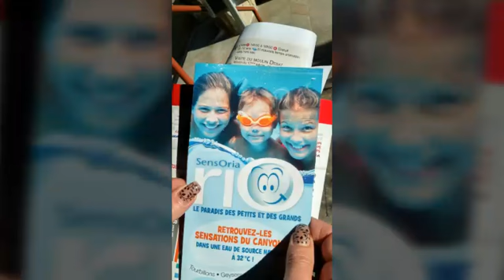Mes vacances au ski 🎿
Je suis encore au ski 🎿mais je voulais vous montrer des photos